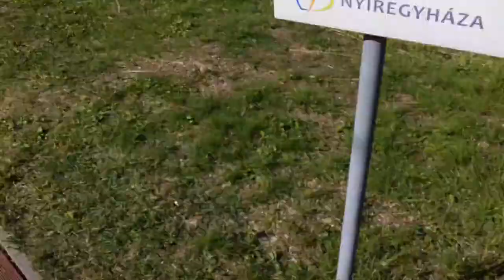Nyiregyhaza cyklistika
Krátke video z mesta Nyiregyhaza ktoré zobrazuje výborne podmienky cyklistiky v tomto meste v Madarsku. peken cyklo chodníky upravene parky, a kopec cyklistov a atrakcii po trasach. zaujímave je aj prepojenie originalna cyklotrasa medzi mestom Nyiregyhaza  a Tokajom.

Sóstógyógyfürdő, Sóstófürdő vagy Sóstó fürdőhely Nyíregyházán.

Nyíregyháza város és Sóstógyógyfürdő között helyezkedik el a Sóstói-erdő, amit az ott élők okkal neveznek a város tüdejének, ékességének. Szívesen keresik fel gyermekek, fiatalok és idősek, családok és csoportok, sétálók, futkározók és sportolók, akik számára erdei tornapálya, játszótér, esőbeállók, szalonnasütő helyek, sétányok épültek. Az erdőt külön is kedveltté teszi tavasszal a híresen intenzív akácillat, amely főként a vonatablakból kihajolva nyújt másutt ritkán megtapasztalható élményt. Bár Sóstó néven több városunkhoz is tartoznak területek az országban, a környékbeliek az erdőre, a tóra, a vadasparkra, a fürdő-komplexumra és az egyéb létesítményekre együttesen a rövid Sóstó megnevezést használják.

Érdemes még megemlítenünk Sóstóhegy települést; az, mint Nyíregyháza (Szabolcs-Szatmár-Bereg megye székhelye) és Sóstó közvetlen vonzáskörzete, kedvelt helye a városból inkább menekülő, nyugalomra és a természet közelségére vágyó ingatlanvásárlóknak, építkezőknek, fészekrakó családoknak.